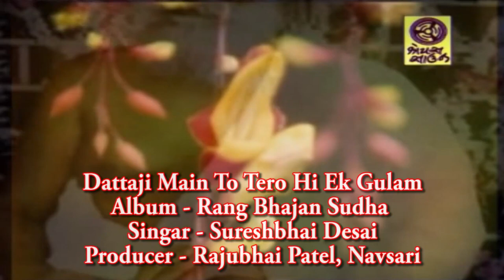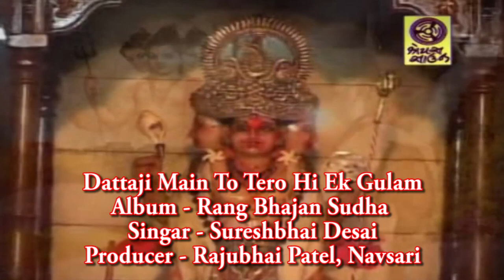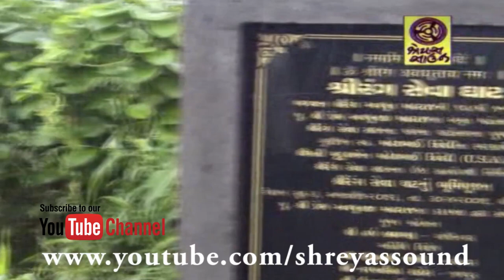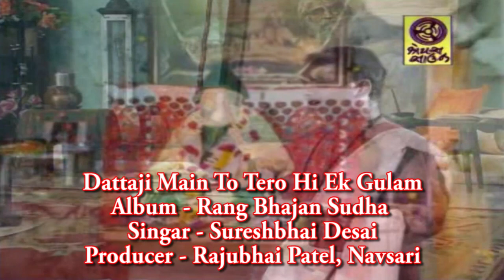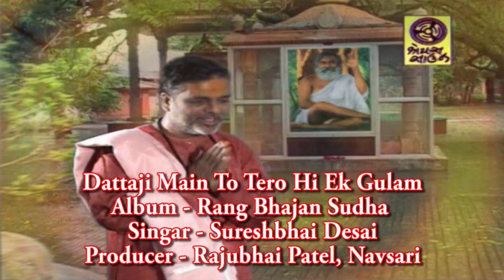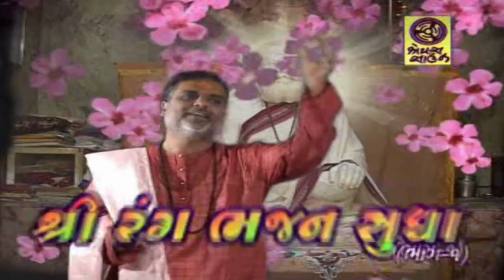Dattaji Main ToTero Hi Ek Gulam - દત્તાજી મેં તો તેરો હી એક ગુલામ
Dattaji Main ToTero Hi Ek Gulam
Singar - Sureshbhai Desai
Producer - Rajubhai Patel,
Shreyas Sound, Navsari